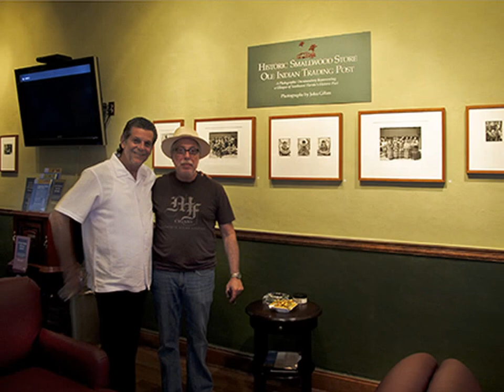Cuencaians Definition of Cigars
Cuenca Cigars of Hollywood Florida. The Place to be!

This is what we do. This is how we enjoy cigars. This is our way to protect our rights. Cuencaians: group of people on the pursuing the live essence. Photos are a Courtesy of John Gillan. Shop the best selection of cigars including premium cigars, national cigar brands, cigar samplers and more.